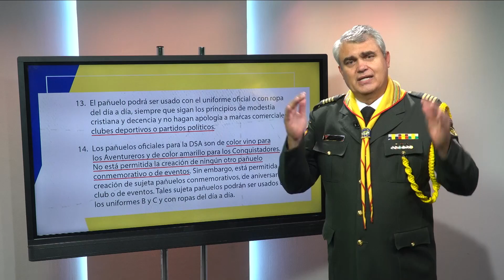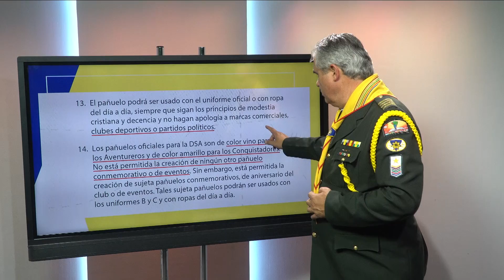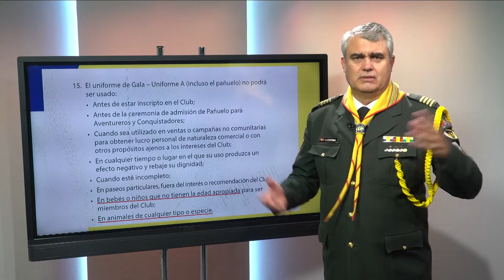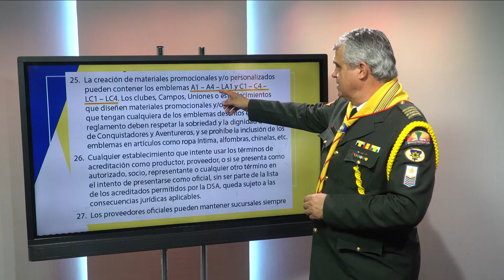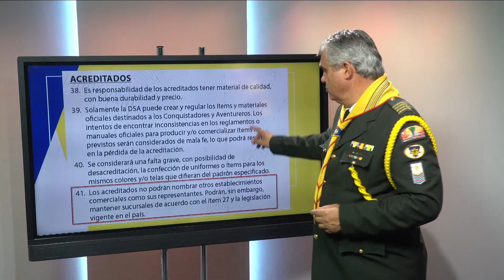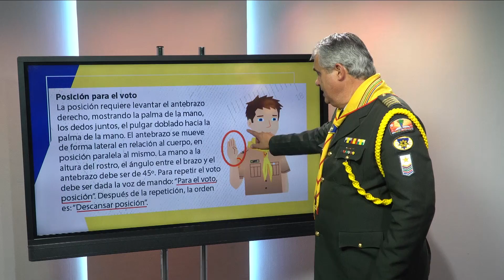Nuevo Reglamento de Uniformes de los Conquistadores - Pr. Udolcy Zukowski (parte 1)